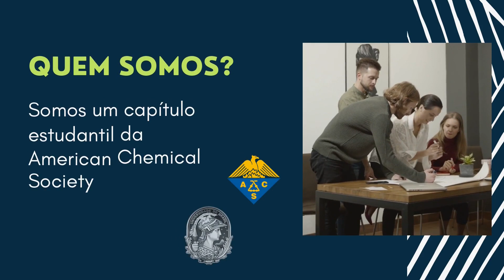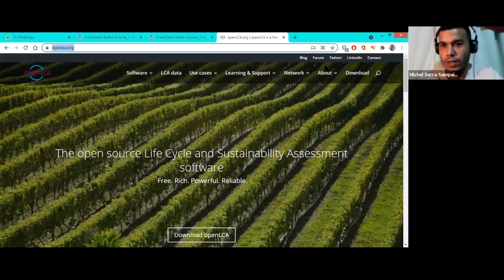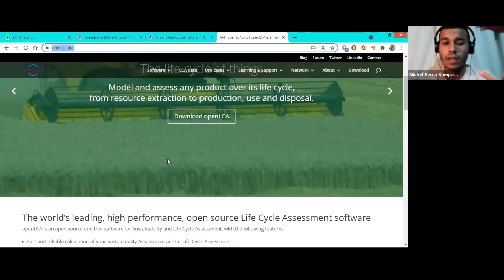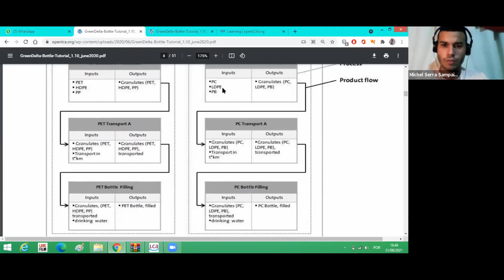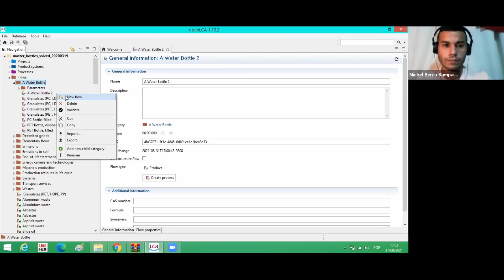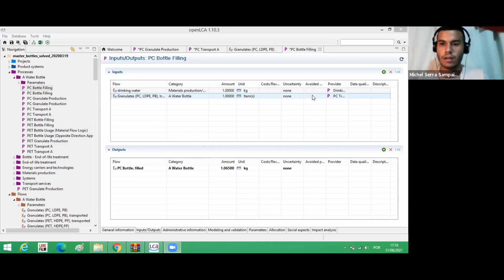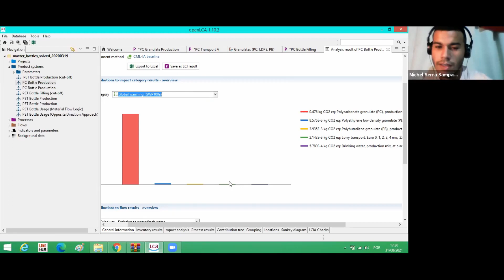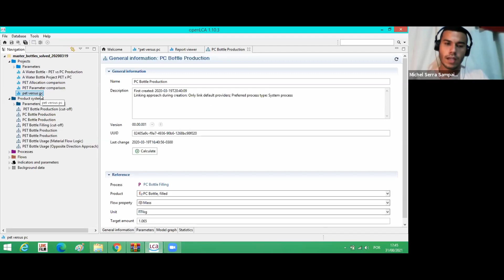I Escola de Inverno do ACS UFRJ Student Chapter - parte 3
I Escola de Inverno do ACS UFRJ Student Chapter - 3/12
 Minicurso ACS parte 2 com Michel Serra
31/08/2021 (tarde)